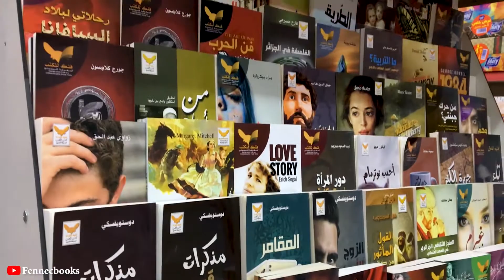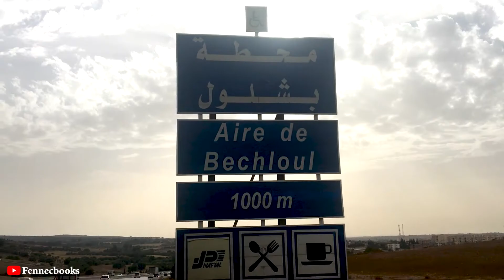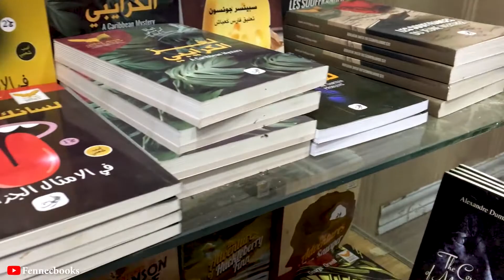الوطن اليوم | محطات خدمات نفطال | الطريق السيار شرق غرب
لتشجيع المقروئية ولإتاحة الكتاب للجمهور الواسع تتواجد دار الوطن اليوم في محطات خدمات نفطال في الطريق السيار شرق غرب.

تابعنا في وسائل التواصل الإجتماعي